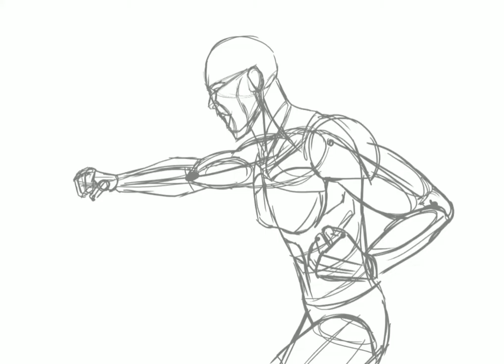Miyavi (process)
Programs: Adobe Photoshop & Paint Tool Sai